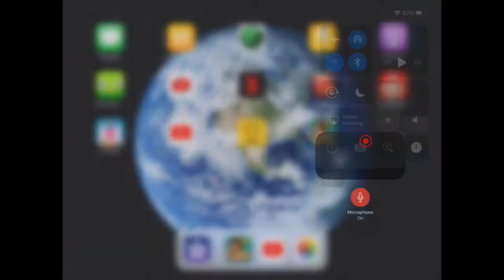Papa’s Hot Doggeria HD Unlocking Moe (Rank 43)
So today I unlock a new customer in papa’s Hot Doggeria HD his name is Moe one of the new customers next is new year.